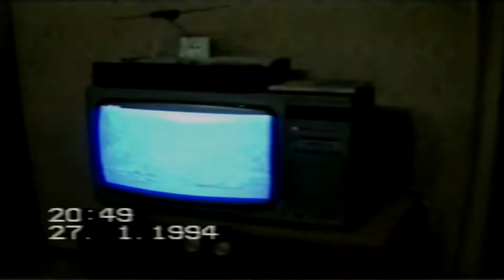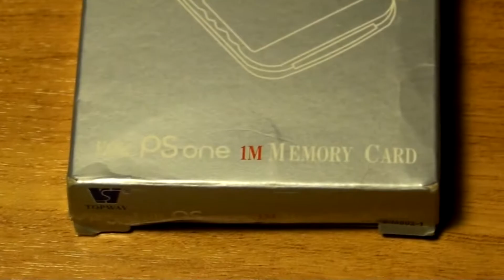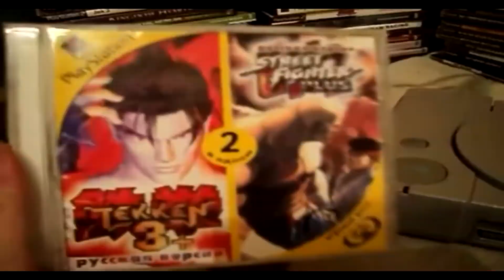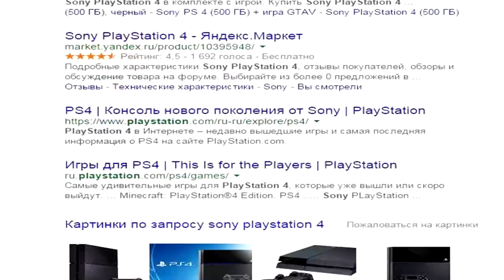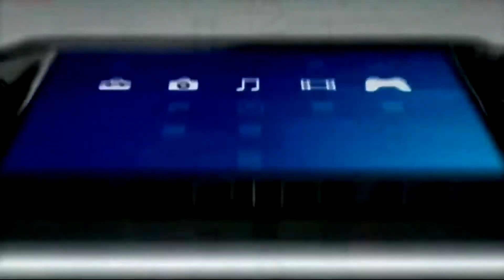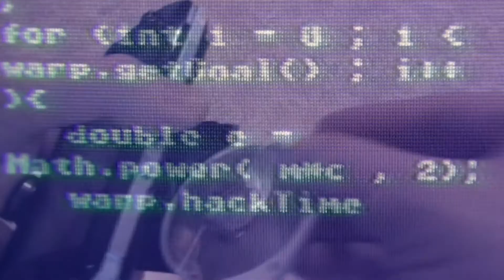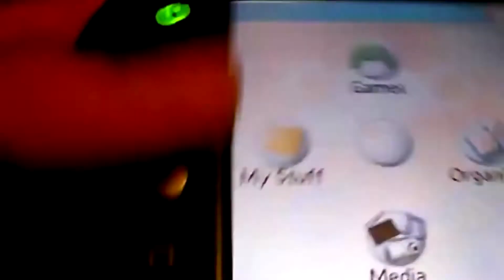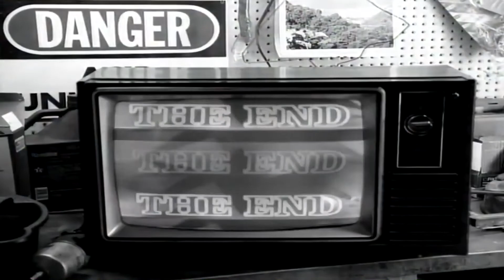Моя Консоль Sony Playstation 1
Две легендарные игровые консоли. Sony Playstation 1 и PsP 3000. Фильм про историю моего знакомства со вселенной Sony.

Фильм о моем первом знакомстве с Sony Playstation 1. Не для кого не секрет, что именно с появлением Sony PlayStation 1 Началась новая эпоха 3D видеоигр. Sony Playstation 1 уже сразу после начала продаж получила множество восторженных отзывов. В итоге компания Sony оказала большое влияние на игровую индустрию. Технологии, которые воплощены в приставке Playstation 1, стали не только революционными для своего времени, однако и заложили главные принципы для целой индустрии игр. Это не история про развитие Sony Playstation в и его влияние на игровой мир. Это история о моем первом знакомстве со вселенной Sony Playstation. Первый запуск, первые игры, первые ощущения и первое расставание. Итог которого открыл для меня еще один но не менее интересный мир портативных консолей PsP 3000.

Моя консоль - Sony Playstation 1 [PS1]